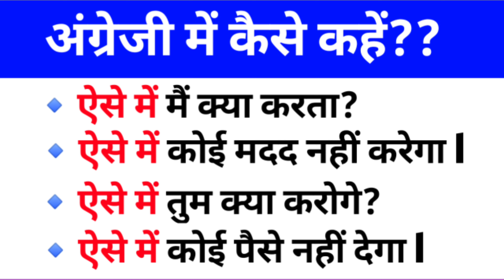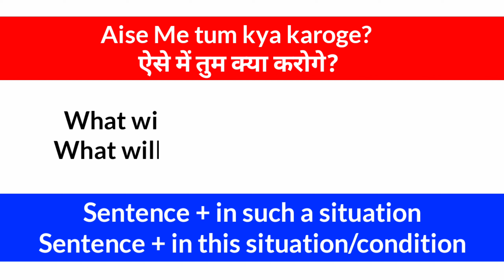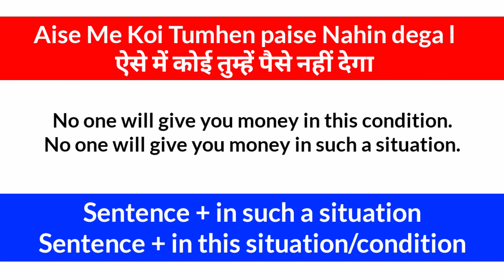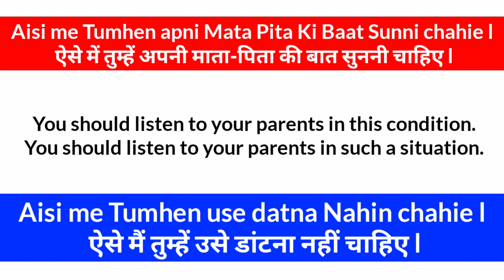English Speaking Practice | daily use English Structure | Advanced English Structure |Spoken English